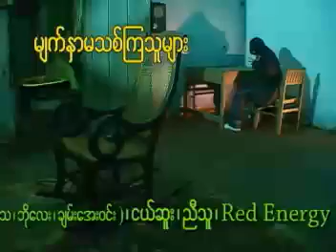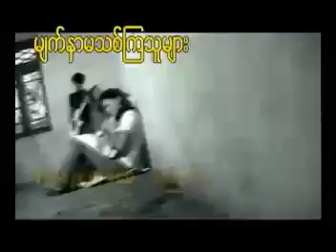အသည်းကွဲစတိတ်ရှိုး (ပွဲတော်) Shell Shell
အသည်းကွဲ စတိတ်ရှိုး ( A Thal Kwal Stageshow)
တေးဆို - Shell Shell ( နုမြတ်သိင်္ဂီဦး)
တေးရေး - သူမော်
Album - ပွဲတော်
၂၀၀၄-၂၀၀၅ ခုနှစ်က ပွဲတော် Album ထဲမှာ အသည်းကွဲစတိတ်ရှိုး သီချင်းကို Shell Shell နာမည်နဲ့ ဆိုခဲ့တုန်းကပေါ့